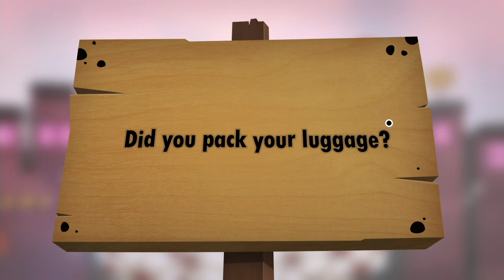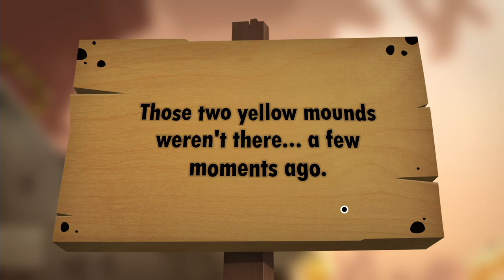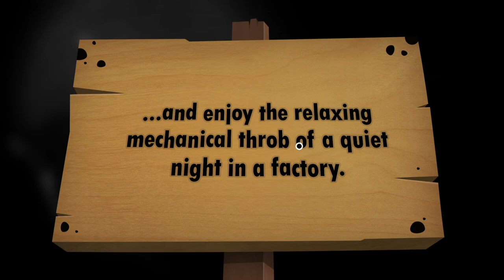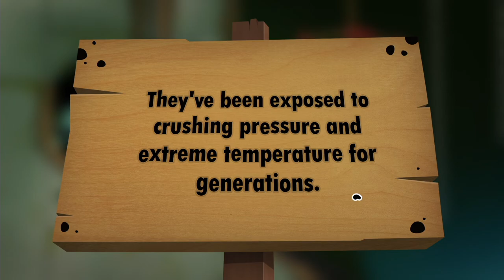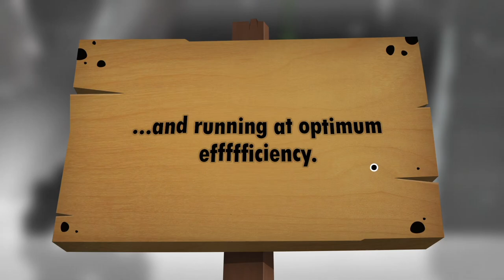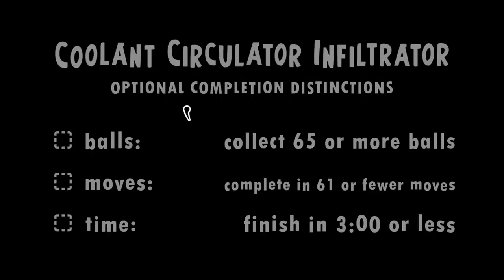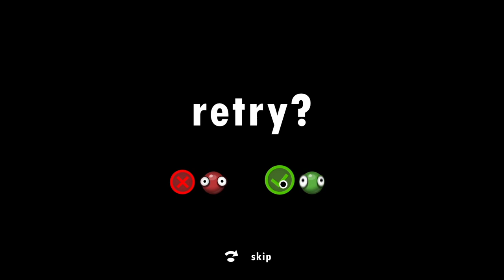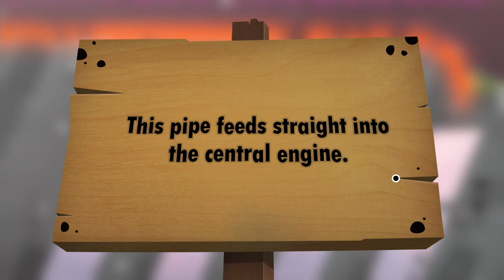World of Goo 2 Longplay (PC) - Part 03 | No Commentary Gameplay Walkthrough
Recorded on 2024/08/14 - We finished up Chapter 3: Atomic Express. One of the optional levels gave us a bit of trouble so we ended up skipping it after a handful of retries. We stopped having fun with it, mostly because we kept fighting with the controls.